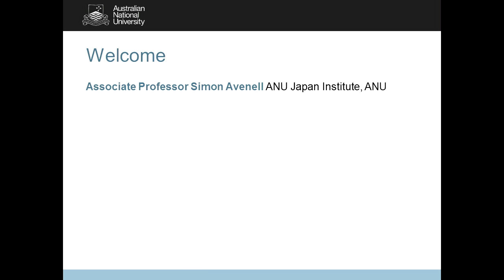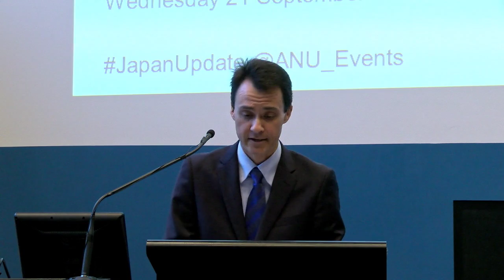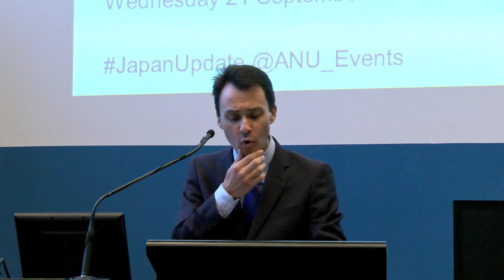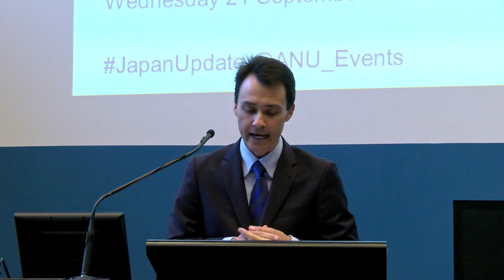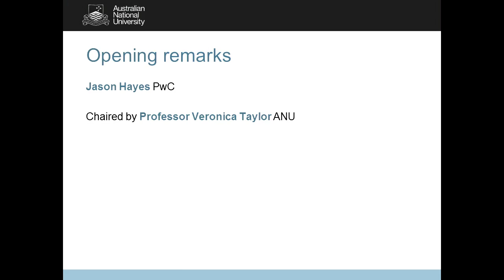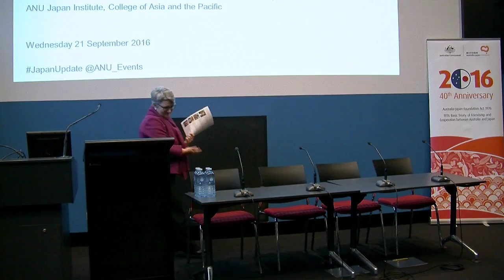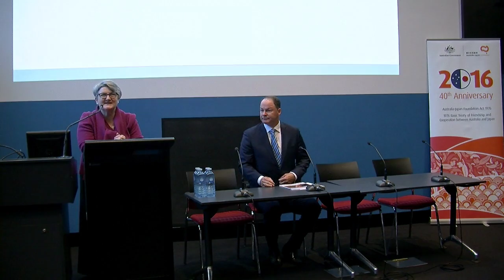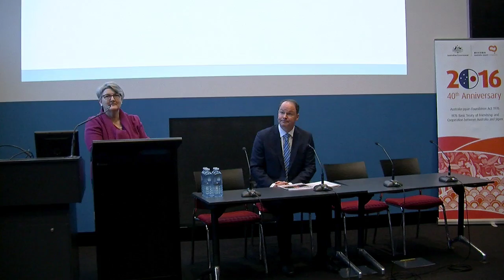Japan Update 2016: Welcome and opening remarks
Welcome and opening remarks at the Japan Update 2016 held at ANU on 21 September, featuring Associate Professor Simon Avenell (ANU), Professor Veronica Taylor (ANU) and Mr Jason Hayes (PwC).